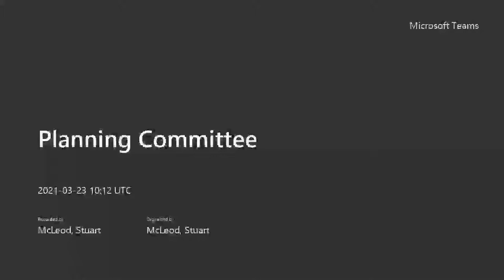Planning Committee 23 March 2021 24fps